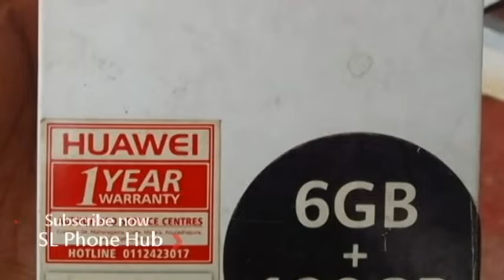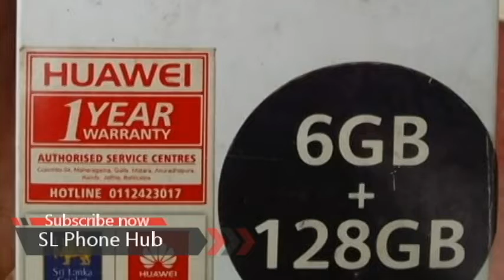Used කරපු සුපිිරි Huawei p30 lite එකක් l phone sale srilanka | ikman phone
Details -
Phone Eka Hodatama Thiyenawa Kisima Aulak Na Hodata Chek Karala Balala Ganna Puluwan Fullset Box Thiyenawa

128GB - Storage
06GB - Ram
32MP Front Camara
24MP Back Camara
Dual Sim
Fingerprint Sensor